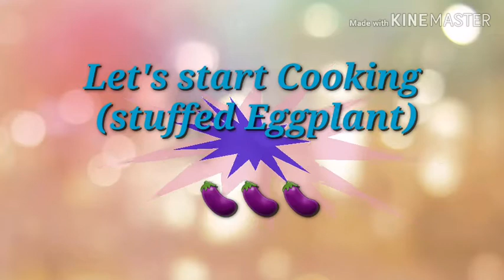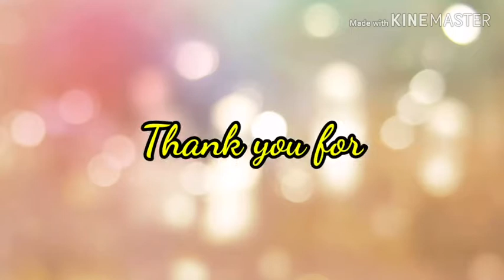SIMPLE EGGPLANT RECIPE (STUFFED EGGPLANT) BAHRAIN -VLOG10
GOOD DAY!
NGAYON ARAW NA ITO GUSTO KONG  E SHARE SA INYO ANG ISANG RECIPE NA SWAK SA BUDGET AT MAKAKATULONG PARA KUMAIN NANG GULAY ANG INYONG ANAK..ENJOY WATCHING! HAVE A NICE DAY EVERYONE